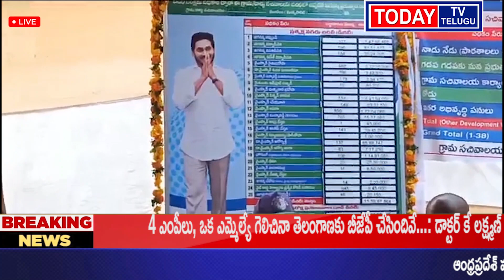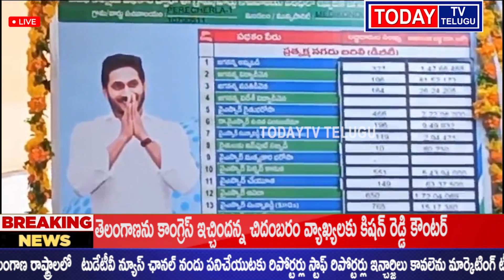guntur district మేడికొండూరు‌ మండలం పేరేచర్ల గ్రామం సచివాలయం1లో వైఎపీ నీడ్స్ జగన్ అనే కార్యక్రమంలో